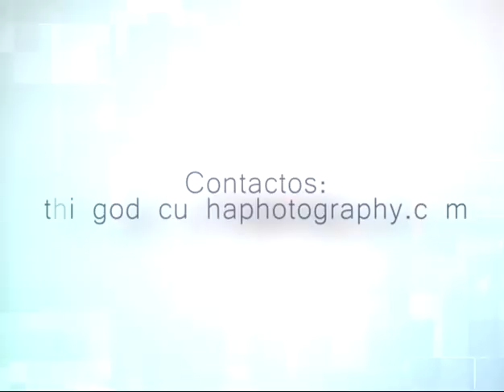Hotel photographer Thiago da Cunha from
Hotel photographer Thiago da Cunha . In spanish. I talk about how hotel photography is better if done by a photographer that actually studied hotel management.

Learn How To Quickly Shoot Video With Any Dslr Or Mirrorless Camera.
If you want to shoot video with your camera, this is a course I bought and it really helped even though I have been doing videos with my DSLR for a while.